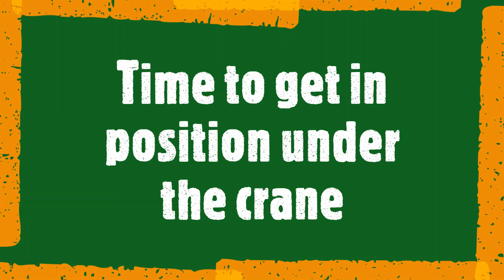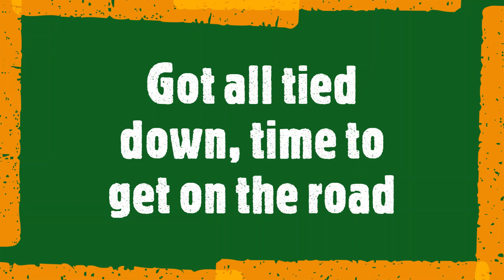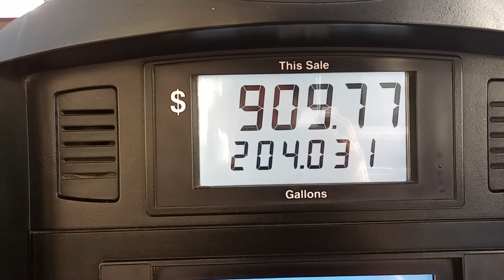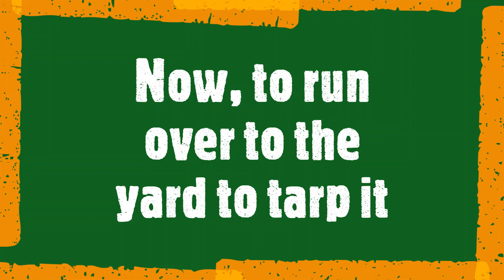Ep 130 I Get To Go To A Gold Mine!